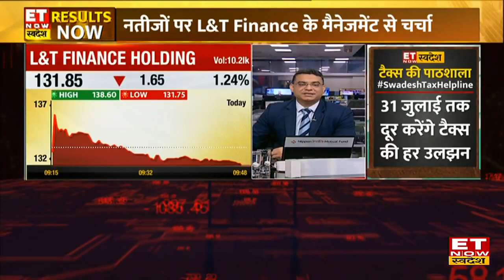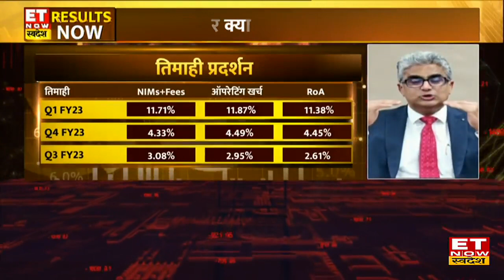L&T Finance Q1 Results और कंपनी के Growth Plan पर जानिए MD Dinanath Dubhashi का Outlook | ETNS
L&T Finance Holdings Limited's  MD & CEO Dinanath Dubhashi in an interview with ET Now Swadesh
L&T Finance के दीनानाथ दुभाषी ने आज ET Now Swadesh पर कंपनी के Q1 Results और Growth Plan को लेकर Exclusive बातचीत की, उन्होंने बताया कि कंपनी का profit ₹262 Cr से बढ़कर ₹531 Cr, NII ₹1533 Cr से बढ़कर ₹1753 Cr और PPOP ₹973 Cr से बढ़कर ₹1052 Cr हो गया है। साथ ही उन्होेने बताया कि कंपनी ने 2026 का लक्ष्य समय से पहले हासिल कर लिया है। जानिए आगे कैसा रहेगा कंपनी का प्रदर्शन।